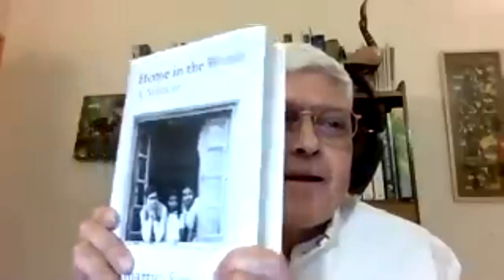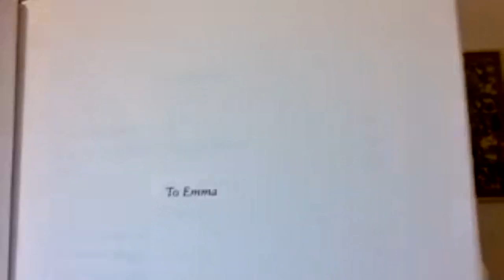Nobel Laureate Amartya Sen's Book Launch_ Home in The World: A Memoir